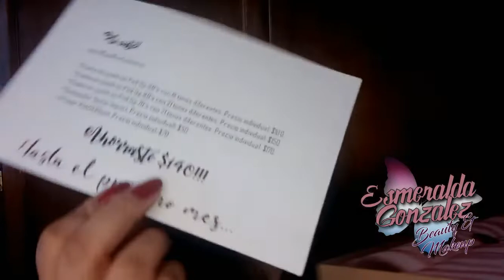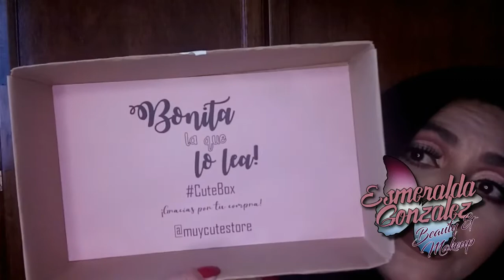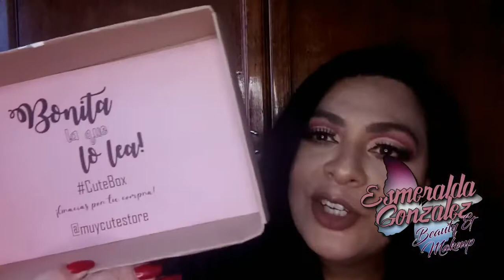Nueva cajita de suscripción económica, cutebox🥰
Las invito a seguirme en